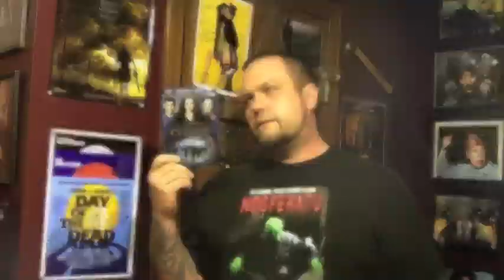Movie Review with KRAZY JAY: The Holy Mountain (1973)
Undoubtedly THE HOLY MOUNTAIN is the most bizarre, surreal film that that I have ever seen! It is sure to give you a mind f**k unlike anything you have ever witnessed!